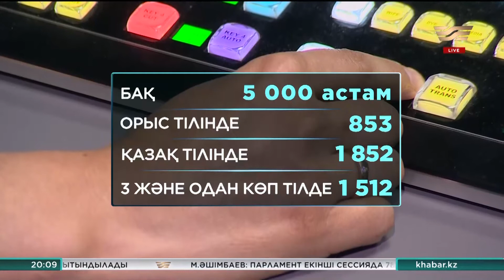Асқар Омаров: Қазір отандық медиа сала өзінің белсенді даму кезеңінде тұр